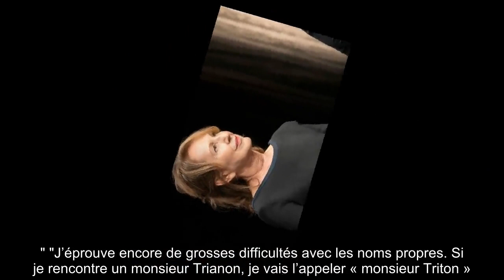✅ Nathalie Baye : ce handicap qu’elle a dépassé grâce à son métier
✍ Nathalie Baye est une actrice qui compte en France, pourtant, elle a dû batailler pour y parvenir.  En effet, la mère de Laura Smet souffre de dyslexie mais c'est grâce à son métier qu'elle est parvenue à dépasser cet handicap.  Dans les colonnes de Marie-Claire, elle avait révélé que c'était "un problème" qu'elle avait pu maîtriser "en découvrant le plaisir de la lecture, au point de devenir une lectrice compulsive. " "J’éprouve encore de grosses difficultés avec les noms propres. Si je rencontre un monsieur Trianon, je vais l’appeler « monsieur Triton ».  En revanche, quand j’apprends mon texte ou quand je joue, il n’y a plus de problème.  La dyscalculie est plus emmerdante," a précisé celle qui a vécu une belle histoire d'amour avec Johnny Hallyday.  .L'actrice qui a dernièrement connu quelques soucis de santé avait d'ailleurs raconté plusieurs anecdotes plutôt cocasses, vécues à cause de son handicap.  "Je me suis fait avaler ma Carte bleue récemment, parce que j’ai confondu mon co ...